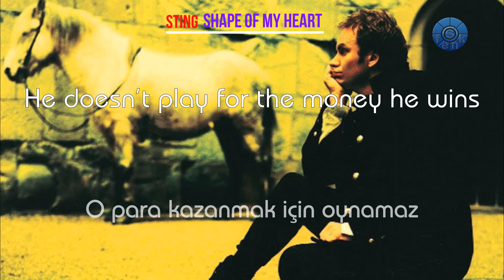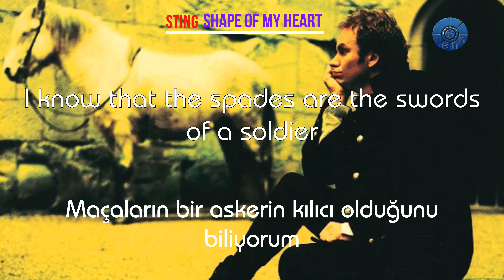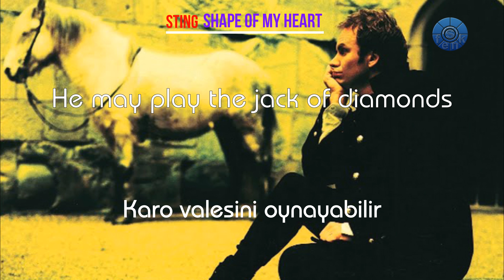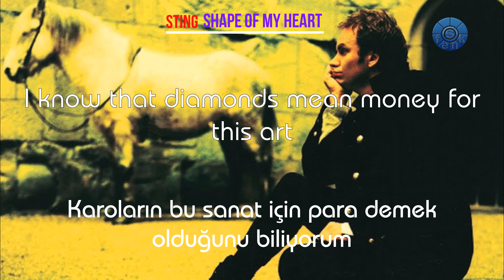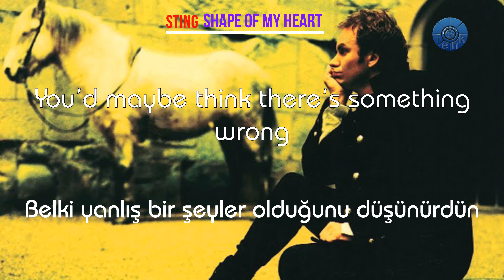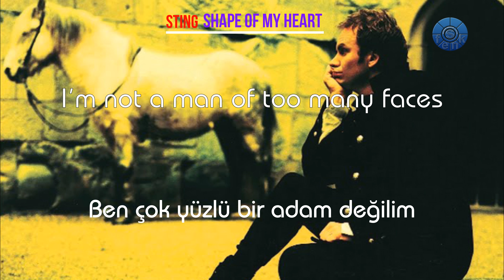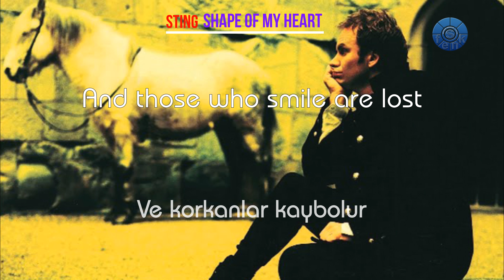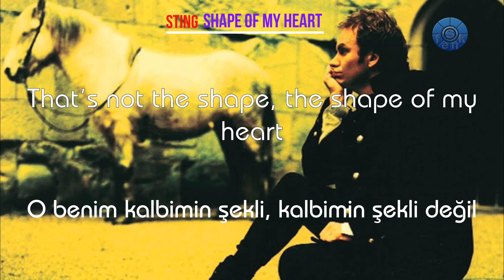Sting - Shape Of My Heart (TÜRKÇE ÇEVİRİ)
Müzik ile İngilizcenizi ilerletebilirsiniz. Bu video 3 kısıma ayrılmıştır. Önce sanatçının sesi, ardından daha kolay anlaşılması için özel olarak sözün tekrarlanması ve ardından Türkçesi verilmektedir.